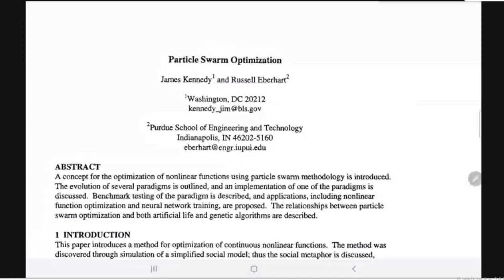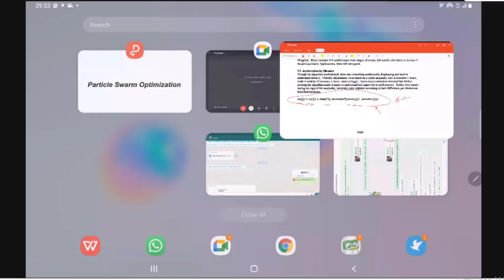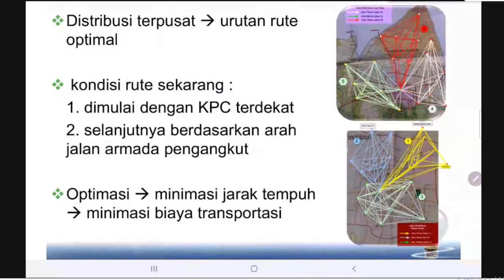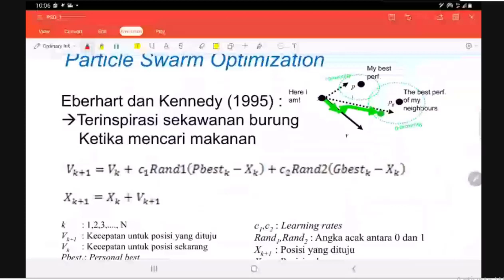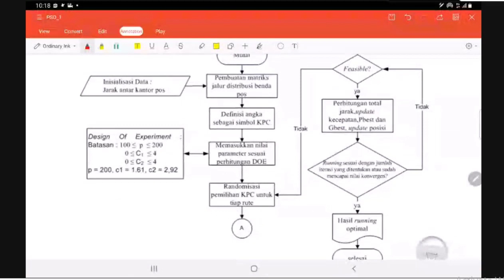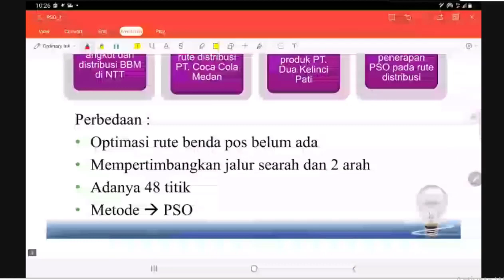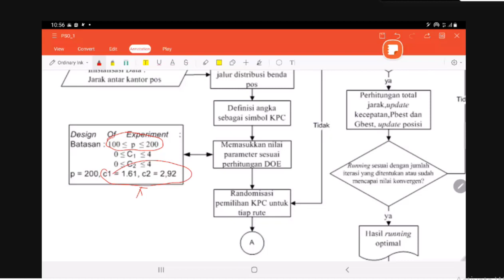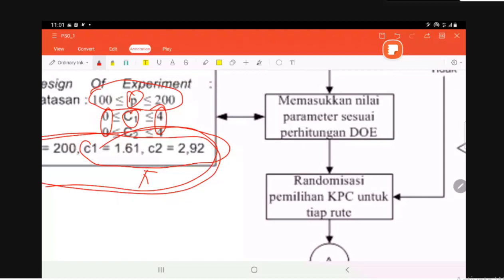Metaheuristik Pert 11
Tentang algoritma Particle Swarm Optimation, mulai dari flowchart, initialization dan bagaimana pergerakan update dari masing-masing partikel untuk tiap iterasi dengan mempertimbangkan nilai dari performance best dan global best dari masing-masing iterasi.